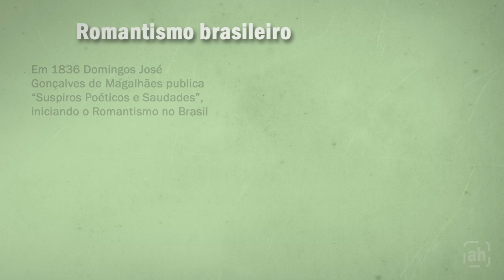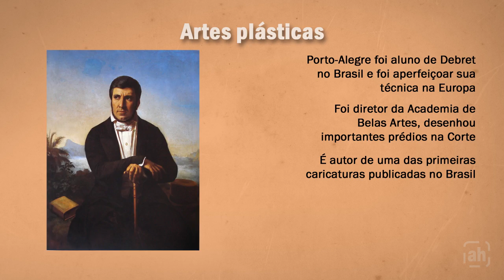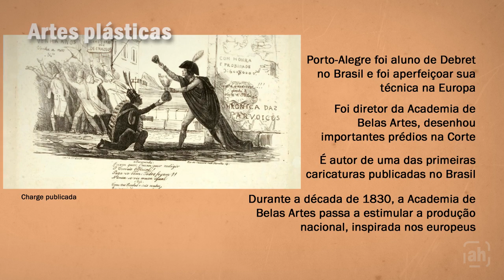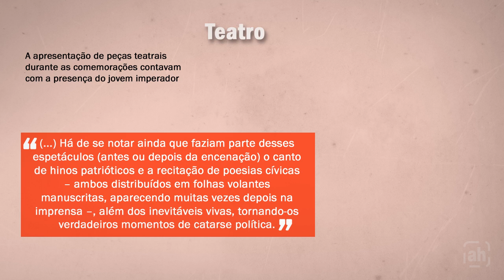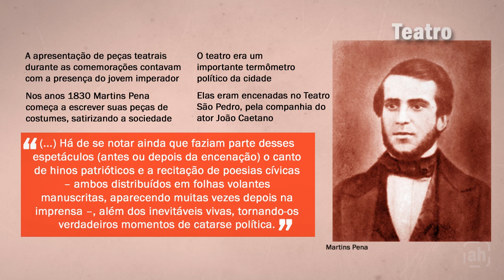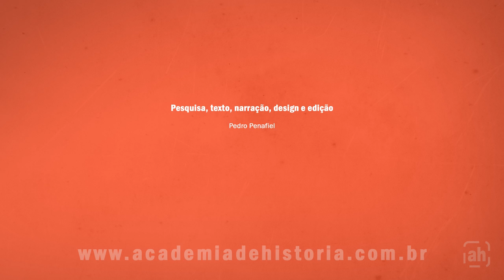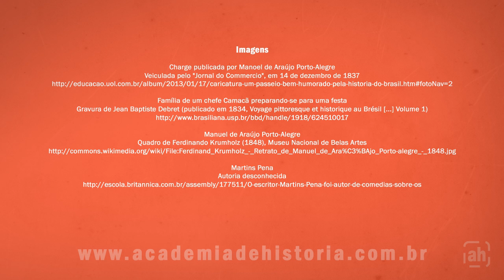Cultura durante o Período Regencial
Este vídeo aborda a sociedade brasileira durante o Período Regencial, mas é focado em cultura. Foi nos anos 1830 que se iniciou o movimento romântico no Brasil, que a Academia de Belas Artes encontrou sua vocação didática, que Martins Pena começou a escrever suas peças, e principalmente foi fundado do Instituto Histórico e Geográfico Brasileiro.